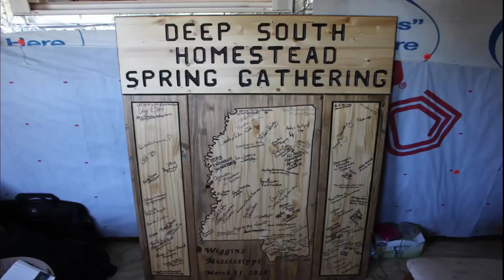What Is In the BOX? ~~ Hank, A Dog Vlog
Two Family Homestead sent me and Hank a box.  What was in it?  What toy did Hank choose first?

Essential Oils is a GREAT way to fill your "medicine" cabinet,  cleaning cabinet and  add flavors for cooking cabinet.

Use this Amazon link and we get a small percentage and the prices remain the SAME for you.  This is one way to help Crazy Dazes continue to produce videos. THANKS!!!

To contact Wanda:
POBox 462 Wiggins MS 39577

Check out deepsouthhomestead on Facebook, Instagram and Pintrest and Real.video

English Pea Manual Hardcopy
Sweet Potatoe Manual Hardcopy or Ebook

Sweet Potato Recipes (ebook)

Holiday Recipes (ebook)